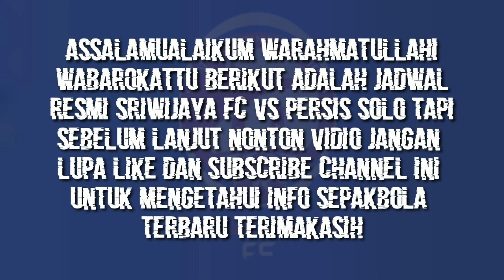RESMI !! JADWAL SRIWIJAYA FC VS PERSIS SOLO 8 BESAR LIGA 2 2021 TERBARU